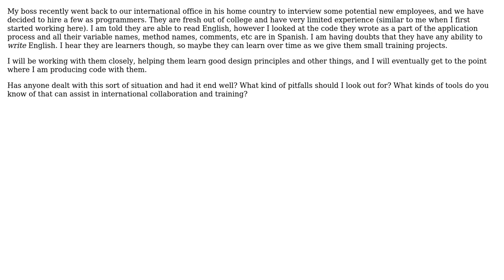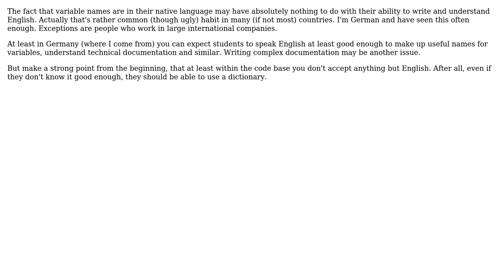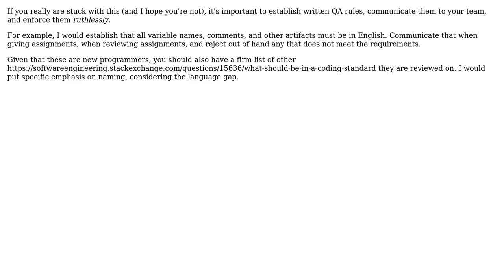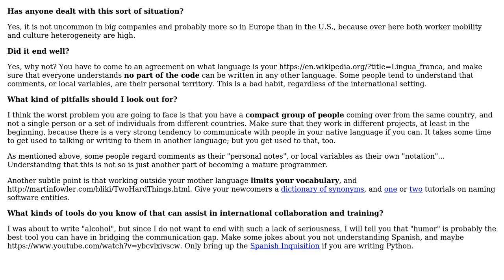Software Engineering: Managing International Programmers (5 Solutions!!)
Software Engineering: Managing International Programmers

With thanks & praise to God, and with thanks to the many people who have made this project possible! | Content (except music & images) licensed under CC BY-SA | Music | Images & others | With thanks to user yannis user thorsten muller user Phil user logc user C. Ross and the Stack Exchange Network Trademarks are property of their respective owners. You are responsible for your own actions.